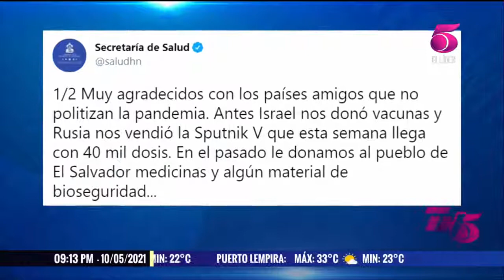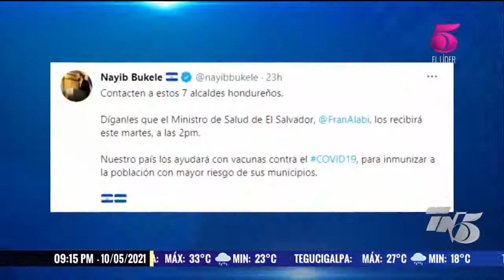Honduras anuncia la probabilidad de comprar vacuna china